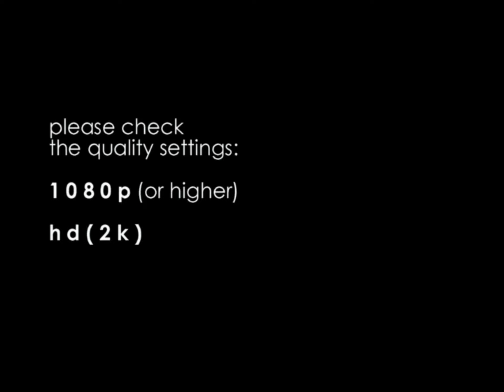IL-76TD Silk Way 4K-AZ40, Dresden 2022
Die 28jährige 4K-AZ40 mit sattem Solowjow-Motorensound startet in Dresden. November 2022.